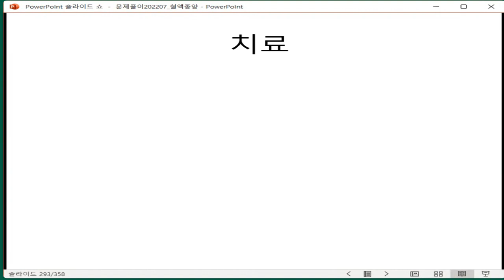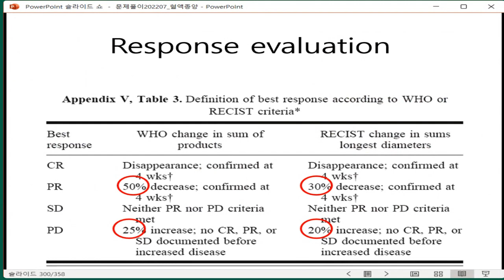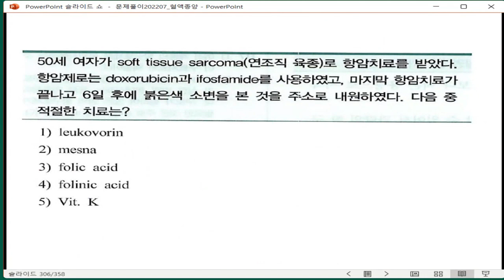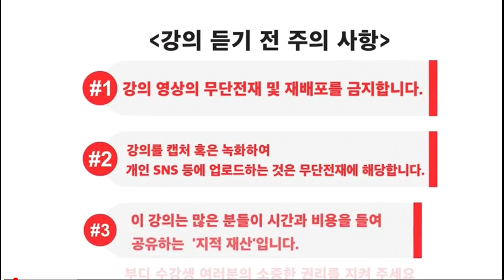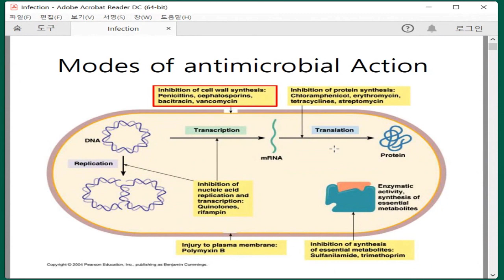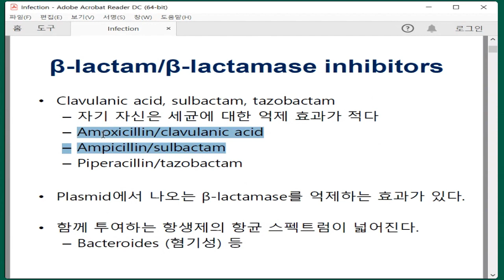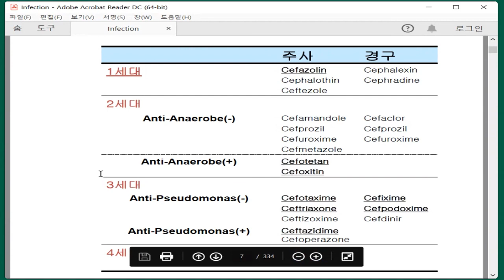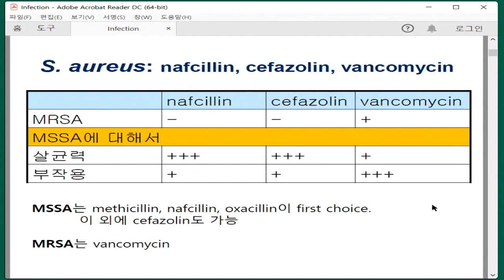의사국가고시 민샘내과문풀강의 - 종양. 감염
한국의 의대생은 둘로 나뉩니다.  민샘내과 수업을 들은 학생과  민샘내과 내과 수업을 들어본 적이 없는 학생.   자신있게 추천합니다

의사국가고시 준비 하는 학생은 물론 본2. 본3. 전공의 시험 준비하는 선생님께도 추천합니다

2022년 10월 메디프리뷰에서 2차 수업 예정이며,
일정이 안 맞는 경우  1:1 동영상  강의 신청하여 수강가능합니다

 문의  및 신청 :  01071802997